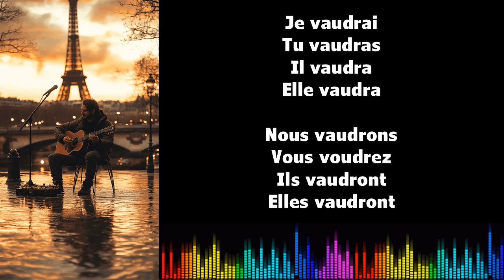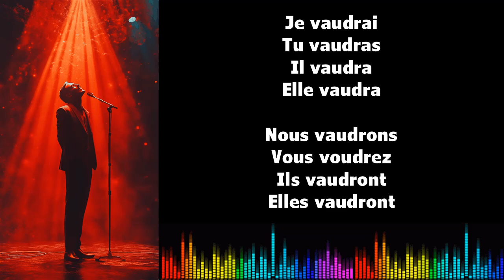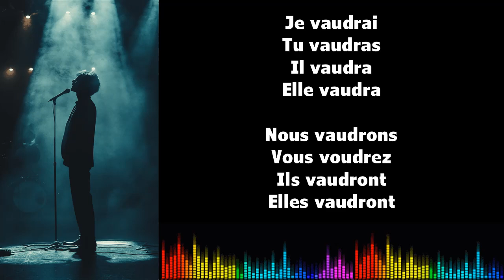♫ Imparare il francese ♫ Coniugazione I VALOIR I Futur Simple